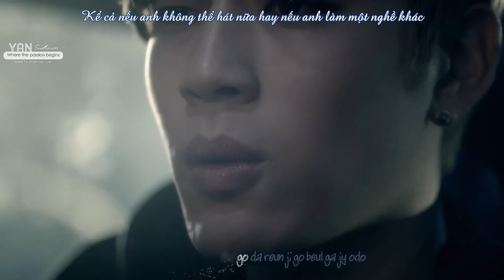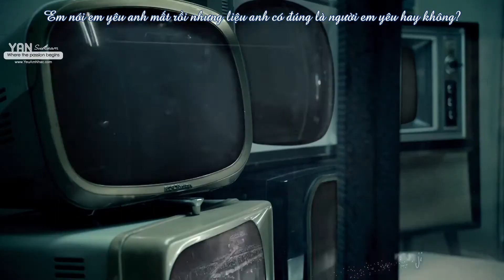[R+Vietsub YANST] When I Can Sing - Se7en [HD]